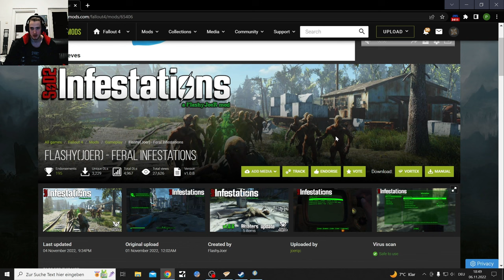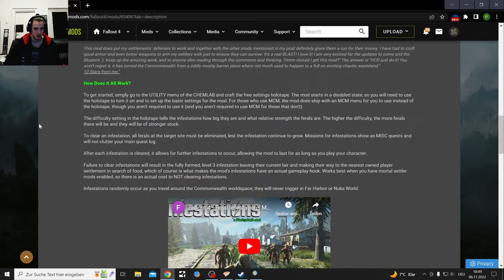Fallout 4 Galac Tac Mods Part 17, Flashy(Joer) - Feral Infestations Mod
This Mod is supossed to give you State of Decay like Zombie hordes.
Ofcourse I had a troubleshooting start of getting this to work

3:38 and 20:50 are the Mod configuration starting points, takes a while to set up

Links here:
Flashy(Joer) - Feral Infestations

This Galc Tac Mod let's Play and my Permadeath are two diffrent let's Plays

Fallout 3 Companions - Jericho
Created by
Lil_Todo
Uploaded by
CodMaster79